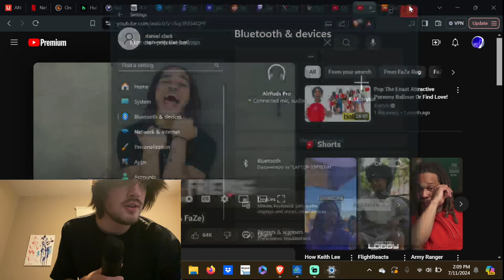Faze Clan Pop The Balloon Blind Date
in this video faze clan goes on blind dates where woman will pop the balloon if they dont like the dude. featuring sketch, ray from amp, and the new faze clan.